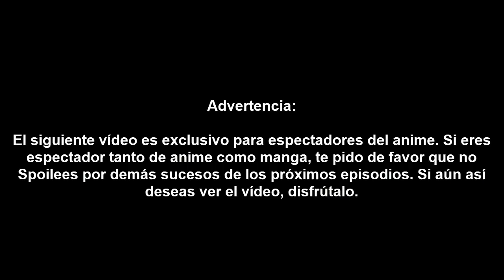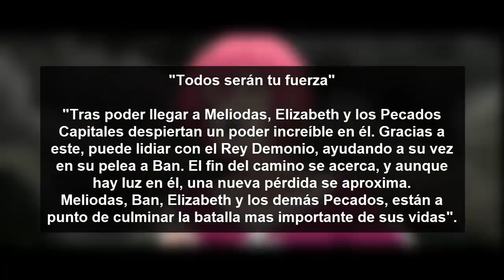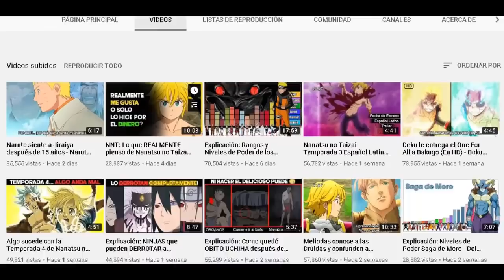Nanatsu no Taizai Temporada 4 Capítulo 12 (Adelanto Completo): El verdadero PODER de Meliodas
La batalla de Ban y el Rey Demonio Meliodas continúa. Mientras tanto, el Rey Demonio original continúa luchando con el verdadero Meliodas quien despierta un nuevo poder gracias a la presencia de Elizabeth y sus amigos quienes están a su lado, lo que inclinará la balanza a su favor en esta batalla decisiva. A continuación, podrán ver el Adelanto Completo y Extendido del capítulo 12 de Nanatsu no Taizai.

Temas del vídeo:

- nanatsu no taizai temporada 4 capitulo 12 adelanto completo
- meliodas rey demonio vs Ban
- meliodas adulto rey demonio

Últimos Capítulos:

nanatsu no taizai temporada 4 capitulo 11 sub español